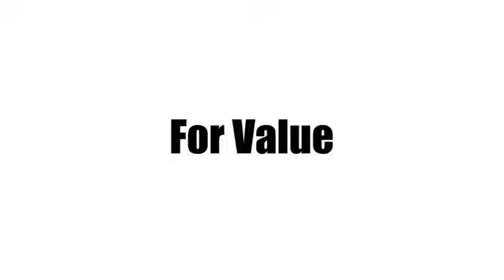New 2024 Cadillac XT4 Delray Beach Boca Raton, FL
Year: 2024
Make: Cadillac
Model: XT4
Trim: SUV
Engine: 2.0L I4 Turbocharged
Transmission: a
Color: Crystal White Tricoat
Interior: Black
Stock #: RF177744
VIN: 1GYFZCR44RF177744
Recent Arrival! 2024 Cadillac XT4 Premium Luxury FWD Crystal White Tricoat 24/29 City/Highway MPG Join the 1.75 Million Customers and Counting ED MORSE 75 YEARS OF EXCELLENCE! Equipped with Cold Weather Package (Heated Driver & Front Passenger Seats, Heated Rear Outboard Seating Positions, and Heated Steering Wheel), Comfort & Convenience Package (8-Way Power Passenger Seat Adjuster, Power Lumbar Massage Driver Seat, Power Lumbar Massage Front Passenger Seat, and Ventilated Driver & Front Passenger Seats), Preferred Equipment Group 1SD (6-Way Power Passenger Seat Adjuster, 7-Speaker Audio System, Auto-Dimming Inside Rear-View Mirror, Automatic Emergency Braking, Electronic Cruise Control w/Set & Resume Speed, HD Rear Vision Camera, and Manual Rake & Telescopic Steering Column), 3.47 Axle Ratio, 4-Way Driver Seat Power Lumbar Control, 4-Way Passenger Seat Power Lumbar Control, 4-Wheel Disc Brakes, 7 Speakers, 8-Way Power Driver Seat Adjuster, ABS brakes, Air Conditioning, Alloy wheels, AM/FM radio: SiriusXM with 360L, Apple CarPlay/Android Auto, Auto High-beam Headlights, Auto-dimming door mirrors, Auto-dimming Rear-View mirror, Automatic temperature control, Brake assist, Bumpers: body-color, Compass, Delay-off headlights, Driver door bin, Driver vanity mirror, Dual front impact airbags, Dual front side impact airbags, Electronic Stability Control, Emergency communication system: OnStar and Cadillac connected services capable, Four wheel independent suspension, Front anti-roll bar, Front Bucket Seats, Front Center Armrest, Front dual zone A/C, Front reading lights, Fully automatic headlights, Garage door transmitter, Heated door mirrors, Illuminated entry, Knee airbag, Leather Seating Surfaces, Leather steering wheel, Low tire pressure warning, Memory seat, Navigation system: Google Automotive Services Capable, Occupant sensing airbag, Outside temperature display, Overhead airbag, Overhead console, Panic alarm, Passenger door bin, Passenger vanity mirror, Power door mirrors, Power driver seat, Power Liftgate, Power passenger seat, Power steering, Power windows, Radio data system, Radio: Google Built-In Infotainment Experience, Rain sensing wipers, Rear anti-roll bar, Rear reading lights, Rear seat center armrest, Rear window defroster, Rear window wiper, Remote keyless entry, Roof rack: rails only, Security system, SiriusXM w/360L, Speed control, Speed-sensing steering, Split folding rear seat, Spoiler, Standard Suspension, Steering wheel mounted audio controls, Tachometer, Telescoping steering wheel, Tilt steering wheel, Traction control, Trip computer, Turn signal indicator mirrors, Variably intermittent wipers, Voltmeter, Wheels: 18' Tri 5-Spoke Pearl Nickel Finish Alloy, Wheels: 20' Dynamic 7-Spoke Alloy, and Wireless Apple CarPlay/Wireless Android Auto.

Address:
2300 South Federal Highway